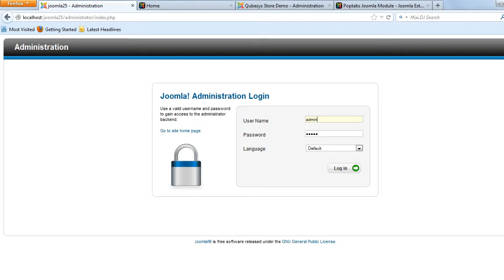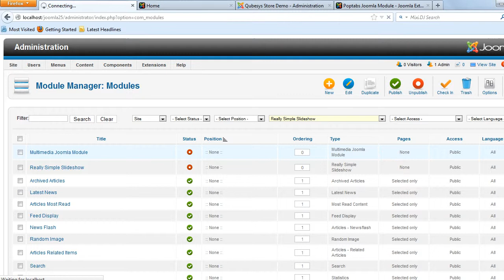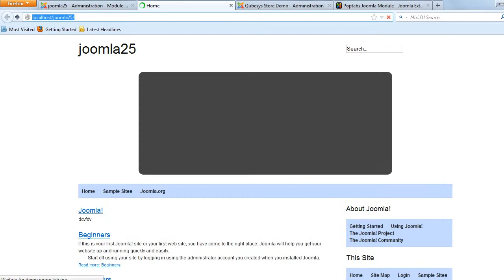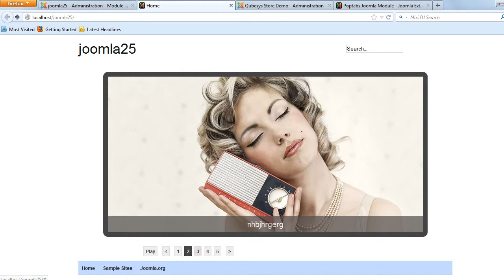Really Simple Slideshow Joomla Module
The most simplistic slideshow module that you would ever come across, this can rightly enhance the look of a simple website. There is beauty in simplicity and this rightly applies to this module. Highly configurable and backed with a 24x7 Customer Support package. This module is cross browser compatible and works on all the modern browsers. Bug Free and works great! Compatible with Joomla 1.5.x , 2.5.x , 3.x.x , 3.2.x. The Downloads Access and Extension Support is valid for 6 months from the date of purchase.